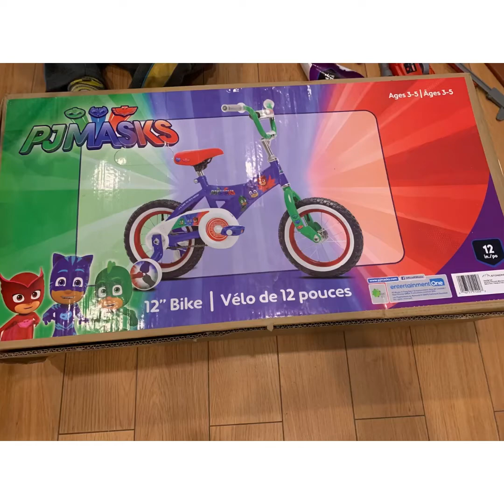Unboxing Pj Mask Bike!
A gift for Theo for being such a good boy and for making us happy all the time ,and for being stronger everyday when he has leg injury he was super patience